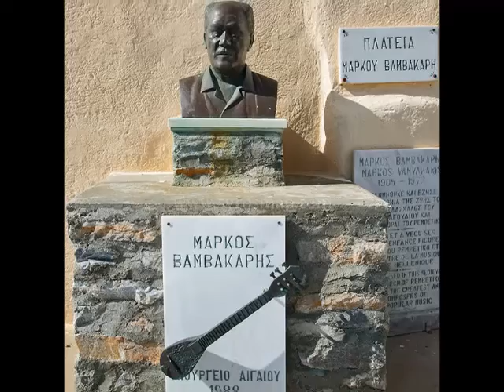ΣΥΡΟΣ -ΜΑΡΚΟΣ ΒΑΜΒΑΚΑΡΗΣ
Η μουσική επένδυση στο βιντεο απαρτίζεται απο τα εξείς 1:Φραγκοσυριανή (ορχηστρικό)
Μουσική: Μάρκος Βαμβακάρης
2:Βαμβακάρης-Σύρος
Συνθέτης Βαμβακάρης
 Έτος ηχογρ. 1936

Επιλογή, διδασκαλία, ενορχήστρωση & διεύθυνση ορχήστρας: Γιάννης Μαρκόπουλος

Περικλής Γιαννόπουλος
Αἰγαίου Ἑσπερινός

... Ὁ ἥλιος ἔπεσεν ὄπισθεν της πόλεως Σύρου... Παντοῦ βασιλεύει σιγή, οὐδαμοῦ σείεται αὔρας πνοή: παντοῦ ἁπλώνεται νωχέλεια θερμοτάτη καὶ ἡ θάλασσα πνιγμένη ἀδρανεῖ. Πτερόεντα πλοιάρια ὅπου ἔτυχαν μένουν κολλημένα μὲ διπλωμένα τὰ πτερά, σὰν πτηνὰ ἀναπαυόμενα ἐπάνω εἰς νερά.

... Ὅταν τὸ πολυάνεμον, πολυκύμαντον καὶ πολυθόρυβον ρεῦμα τοῦ Αἰγαίου, τοῦ ὁποίου ἡ διάθεσις διευθύνει τὴν ζωὴν καὶ τὴν ἔκφρασιν ὅλων τῶν νησιωτικῶν ὄντων ἠρεμεῖ, ὅλα λαμβάνουν ὄψιν ἄλλην, ὄψιν νέαν. Τότε ἀπὸ ὅλων τῶν σημείων ἀναφαίνονται ὁλοφάνεροι μεγαλονόμεναι, ὑπερυψούμεναι καὶ πλησιάζουσαι ἐν σιγῇ, αἱ κυλοῦσαι τὸν ὁρίζοντα νῆσοι, σὰν νὰ τελῆται ἱερουργία τις καὶ μέγα τι ἐν τῇ φύσει νὰ συντελῆται.

Το παρόν βιντεο δε προορίζεται για εμπορική χρήση.
Τα πνευματικά δικαιώματα δεν μου ανήκουν.